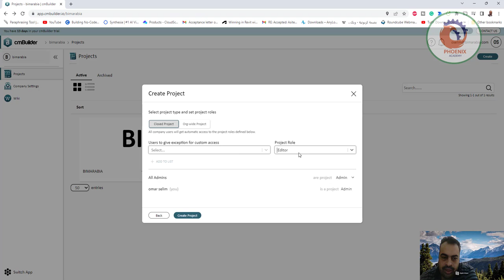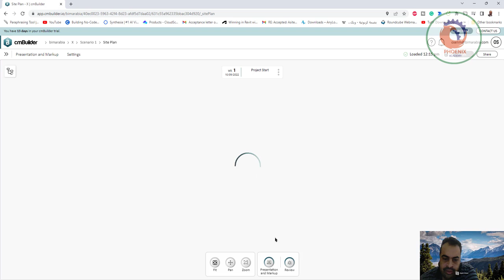cmbuilder io البدء بالحفر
❤️ روابط التواصل
✅ انستجرام